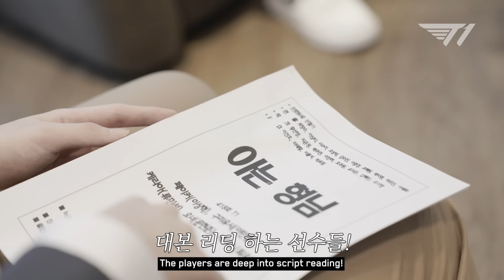반말은 컨셉인 거 아시죠? | 아는 형님 x T1 비하인드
FAKER
KERIA
ONER
ZEUS
GUMAYUSI